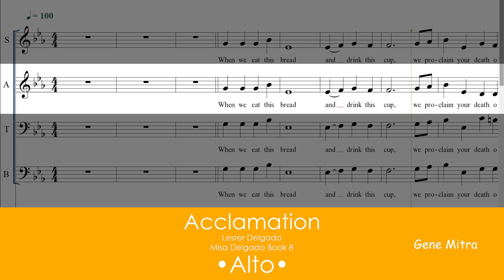Acclamation (Misa Delgado Book 8 | Sing to the Lord) • Alto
Acclamation • Choir guide
Misa Delgado Book 8 | Sing to the Lord
Lester Delgado
Easter Season